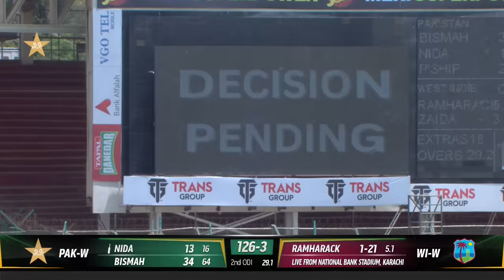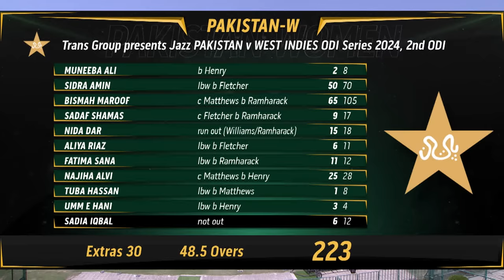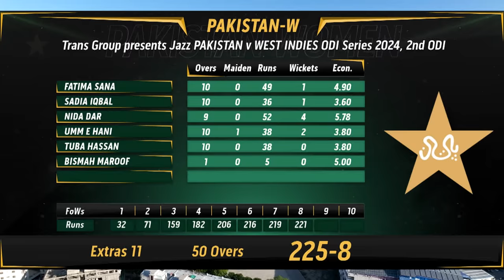Short Highlights | Pakistan Women vs West Indies Women | 2nd ODI 2024 | PCB | M2F2A